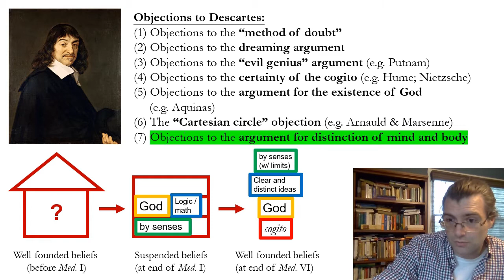Objections to Descartes - Part 2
Video lecture for Phil 101: Introduction to Philosophy, University of Nevada - Las Vegas, Summer 2021.